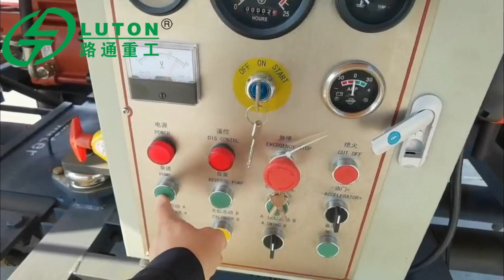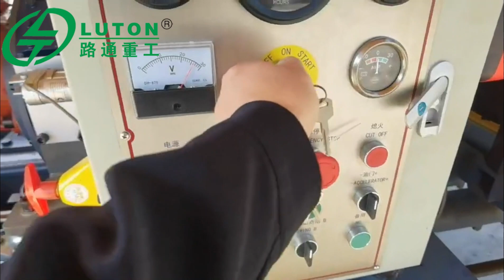LUTON CONCRETE PUMP READY TO DELIVERY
①　Over 30 years product experience make sure quality.
②　Exported to over 150 countries in the world.
③　Have 10 oversea branches in the world, can supply you 7 days*24 hours service
④　More than 20 engineers and 1000 workers ensure delivery time.
⑤　CE/ISO/BV/SGS, also are Lafarge Group supplier.
⑥　Goods and spare parts are in stock, can delivery at any time